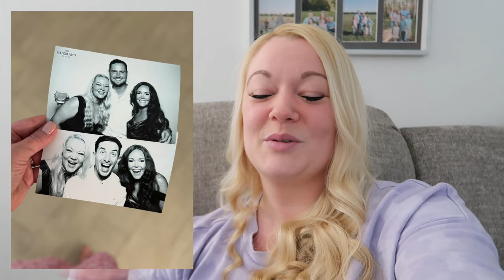REASON I'VE BEEN GONE & OUR TRIP | Violett Vlogs